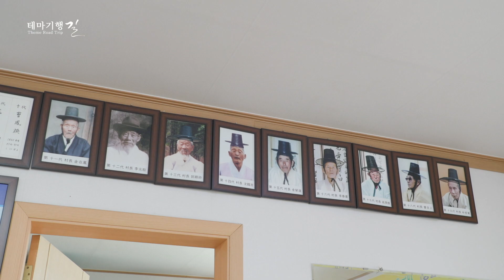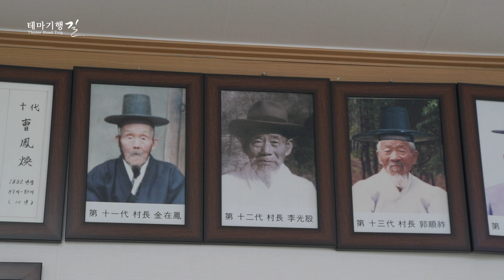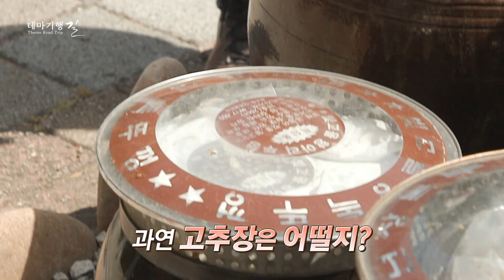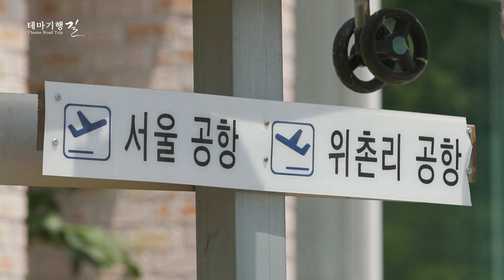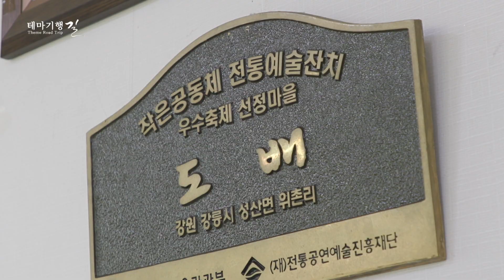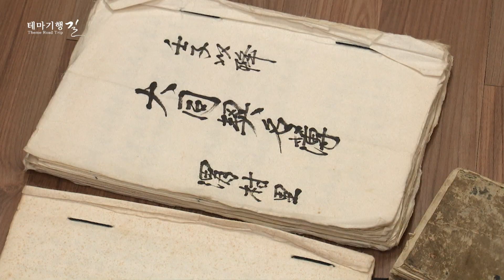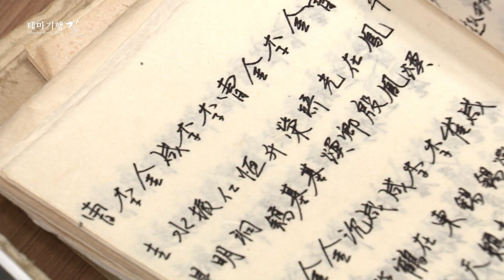전통을 찾아 떠나는 여행, 강릉 위촌리 [테마기행길]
이번 주 테마기행 길은
옛 전통과 문화를 지키며 사는 마을
강릉 위촌리로 떠납니다!